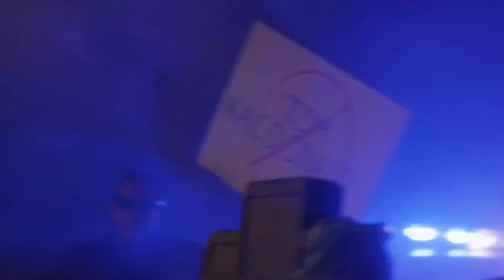Why So Sensitive?